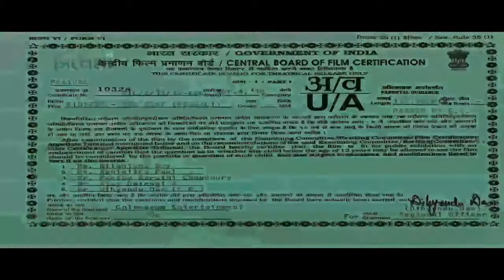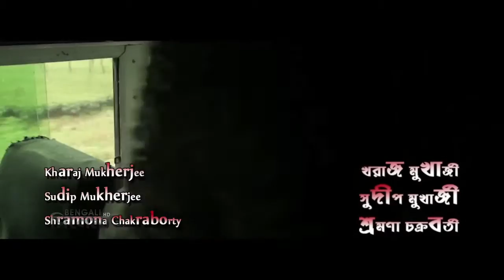Bidyesh The Envy Bengali Movie Part 1 Kharaj Mukherjee, Sudip Mukherjee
Bidyesh The Envy Bengali Movie PUBLISHED BY TWILIGHT CREATIVE ENTERTAINMENT